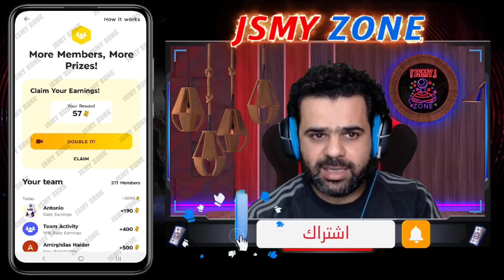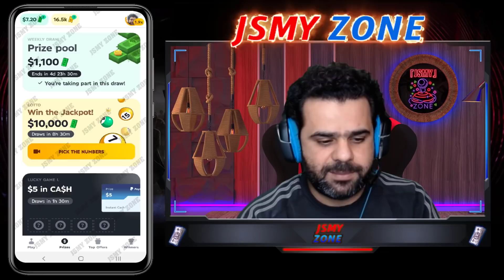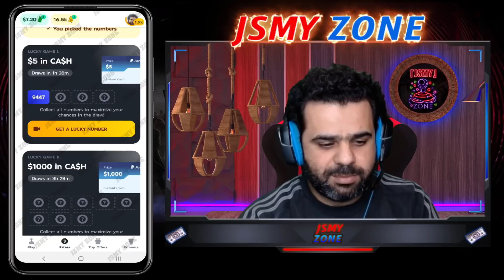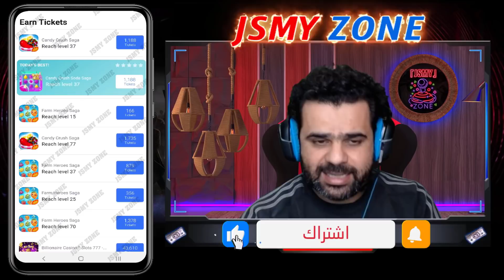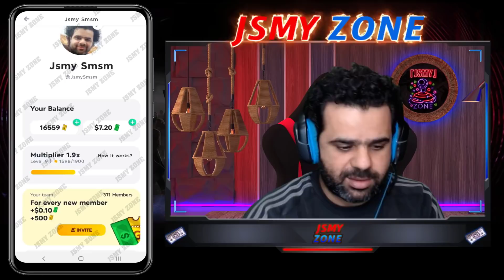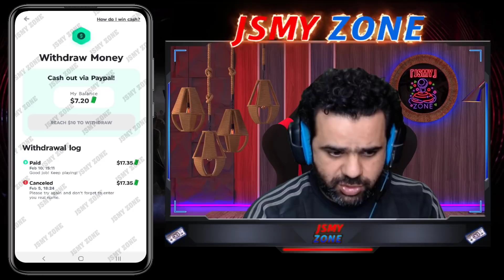تطبيق اجمع منه الاموال بدون مجهود وبدون تنفيذ عروض 🔥💯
ان كنت تبحث عن كسب المال اونلاين او يدور ببالك كسب المال مجانا اليك افضل طرق الربح من النت بدون راس مال سنتعلم سويا تحقيق الارباح من الانترنت من افضل التطبيقات والمواقع التى تستطيع من خلالها الربح اليومي من الانترنت وستكون من اسرع طرق ربح المال من الانترنت ... من الاسئلة التى تدور فى اذهان الكثيرون كيف تربح فلوس من الانترنت مجانا او كيفية ربح المال عن طريق الانترنت او كيفية ربح المال من مشاهدة الاعلانات واخرون لديهم حساب او محفظة فى باى بال يبحثون عن ربح المال من الانترنت paypal معى سوف تحقق كل ما تتمناة وتربح الكثير من المال فقط شاهد الفيديو حتى نهايته حتى لا يفوتك اى شئ

To advertise on the channel